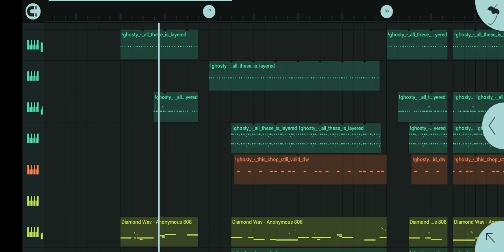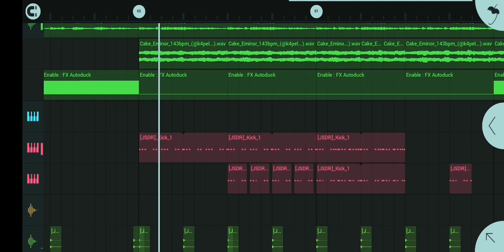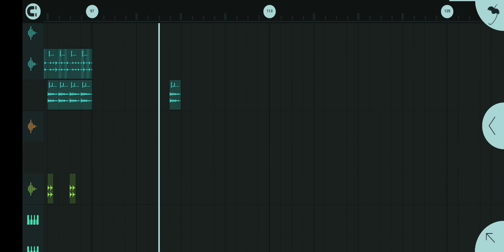HARD VOCAL SAMPLED DRILL X JERSEY TYPE BEAT ||PROD